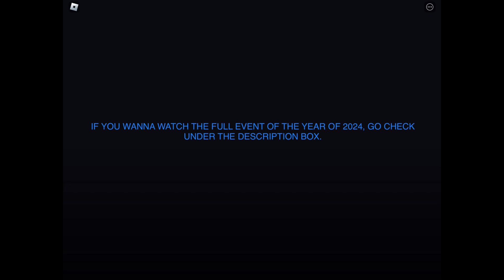My Last Video of 2023..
That was my last video guys. Thank you guys very much for watching my videos. We are planing to make more videos like, teasers, trailer, gameplay on my phone because my audio on my iPad was not working that well. Animations, Minecraft Research Facility Remastered, More social media, playing more Roblox until I realized the lore, playing Minecraft and build copies of their games, and so much more! This will be my last video of 2023, for that, I will see you guys on 2024! Stay informed!

Link for the 2024 live stream event on New York City at Times Square Plaza:￼ THE YEAR OF 2024 EVENT HAS ENDED..